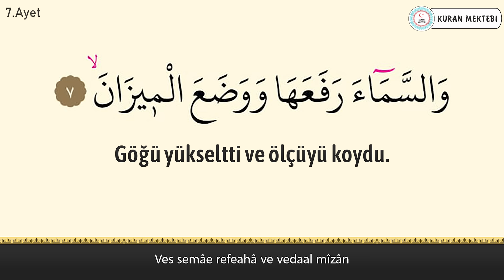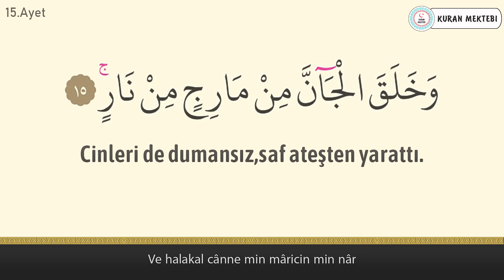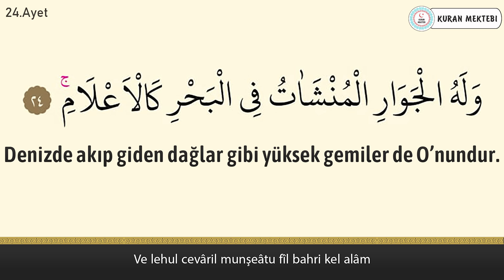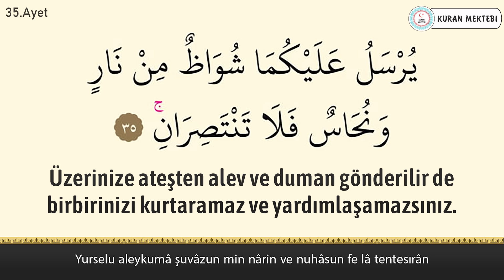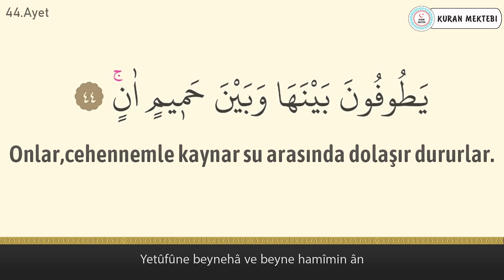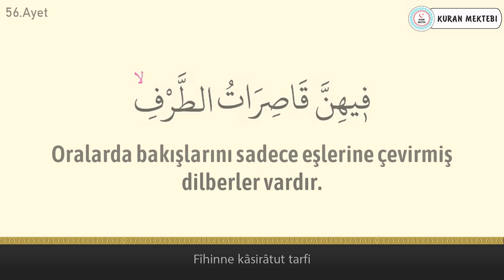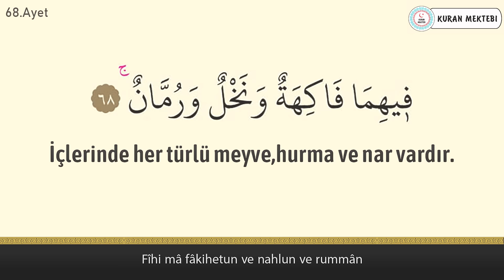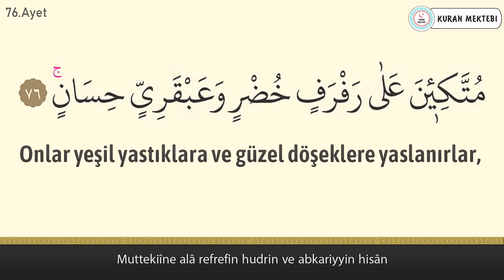Rahman suresi anlamı dinle Abdurrahman el Ussi (Rahman suresi arapça yazılışı okunuşu ve meali)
Rahman suresi Abdurrahman el Ussi videomuzda rahman suresi dinleyerek, rahman suresi arapça ve türkçe meali okuyarak, rahman suresi meali ve, rahman suresi anlamını ayrıca, rahman suresi arapça okunuşu ile birlikte, rahman suresi arapça yazılışı öğrenebilir, rahman suresi türkçe meali ve, rahman suresi türkçe okunuşu takip edebilir, ayrıca rahman suresi tekrar ederek, rahman suresi ezberle ve, rahman suresi anlamı ezberleme yapabilirsiniz, rahman suresi tefsiri ile birlikte, rahman suresi fazileti videolarımız mevcut değildir, rahman suresi yazılışı türkçe şeklinde, rahman suresi alt yazılı olarak, rahman suresi türkçe anlamı için ve yine rahman suresi anlamını dinle videomuzdan faydalanabilirsiniz. Ayrıca rahman suresi hızlı okuma veya rahman suresi yavaş okuma için. rahman suresi anlamı ve okunuşunu ayrıca, rahman suresi duası okuyun. rahman suresi faydaları hakkında, rahman suresi latince okunuşu yanında, rahman suresi latince yazılışı yapabilirsiniz, rahman suresi kabe imamı hocalardan, rahman suresi makamlı okunuşu dinleyin. rahman suresi nasıl okunur diyorsanız ve rahman suresi manasını öğrenmek için, rahman suresi resimli olarak, rahman suresi tecvidli dinleyin ve aynı zamanda rahman suresi talimli okuyun. Ayrıca rahman suresi yazılışı ve okunuşunu bu videomuzda, rahman suresi yazılışı ve anlamını okuyabilirsiniz, rahman suresi hakkında bilgi alarak, rahman suresi kolay okunuşunu dinleyin. Ayrıca rahman suresi mekke imamı olan, rahman suresi güzel okumayı öğrenin, rahman suresi reklamsız dinleyin. rahman suresi ne için okunur ile, rahman suresi öğrenmek istiyorsanız, rahman suresi sesli okunuşunu buradan, rahman suresi okunuşu türkçe ve yanında, rahman suresi okunuşu arapça dinleyerek. rahman suresi okumanın fazileti yada, rahman suresi latin harflerle okunuş şeklini, rahman suresi uyumayan bebeğe ile, rahman suresi youtube videosundan, rahman suresi ok takipli olmadan, rahman suresi sayfa olarak, rahman suresi anlamı türkçe dinleyerek, rahman suresi bize ne anlatıyor öğrenin, rahman suresi bebek ve rahman suresi çocuk için dinlemeyi, rahman suresi uyku için dinlenen, rahman suresi en güzel okuyan hocadan, rahman suresi latin harfli olarak, rahman suresi makamlı şekilde, rahman suresi en kolay oku. rahman suresi sözleri bu videomuzda, rahman suresi kelime meali şeklinde, rahman suresi latincesi olarak, rahman suresi kırık meal dinleyerek, rahman suresi kaçıncı sayfada öğrenebilirsiniz. rahman suresi bebekler için olanı, rahman suresi indir yada rahman suresi diyanet mealini kanalımızda, rahman suresi tecvitli yada rahman suresi takipli dinleyin.

00:00 İntro
00:12 Rahman suresi 1.sayfa
02:12 Rahman suresi 2.sayfa
06:19 Rahman suresi 3.sayfa
10:15 Rahman suresi son sayfa 4.sayfa